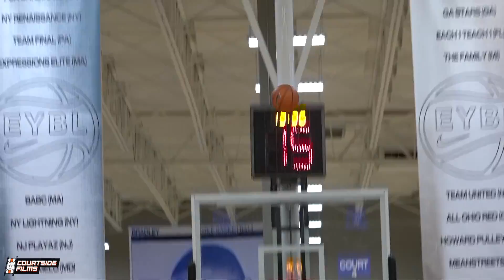DUKE BOUND PAOLO BANCHERO TOP PLAYS! Potentially #1 Pick in the 2022 NBA Draft!?!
Special thanks:
INC TAPES